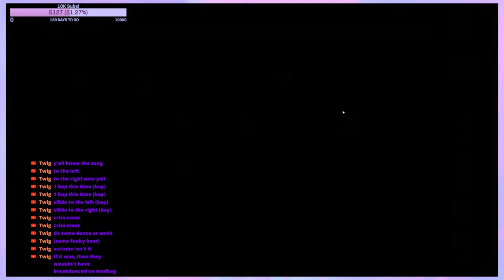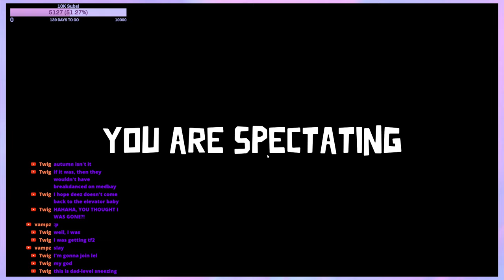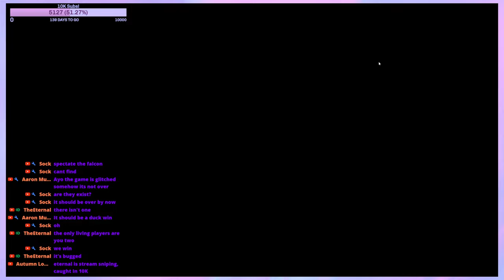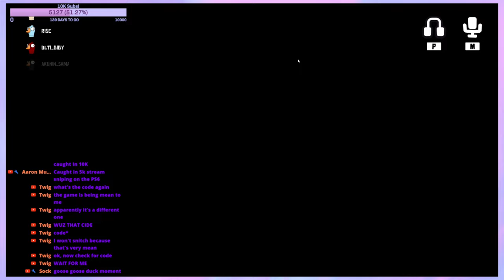BETTER THAN AMONG US | Goose Goose Duck | LIVE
This among us rip off is better than the original. I will die on this hill.

Tag Warning!